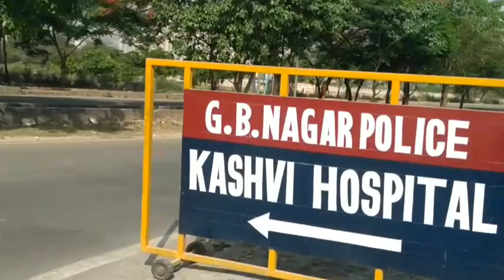pichle 2 3 din se tabiyat kharab hai Rohit Mishra Entertainment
Copyright @ Rohit Mishra 2022. Any reproduction or illegal distribution of the content in any form will result in immediate action against the person concerned.